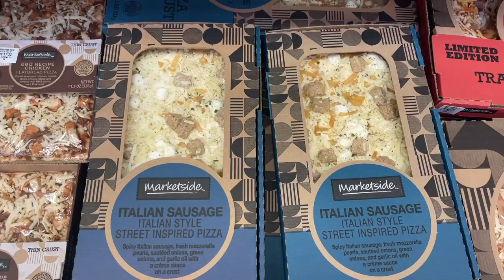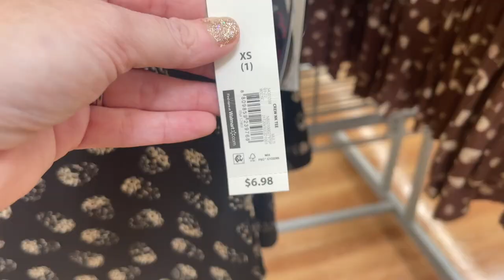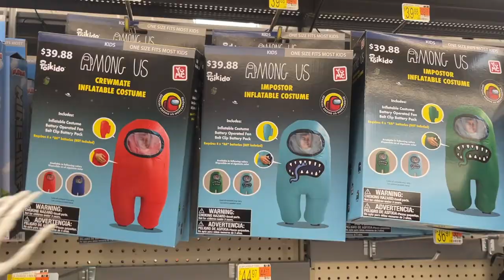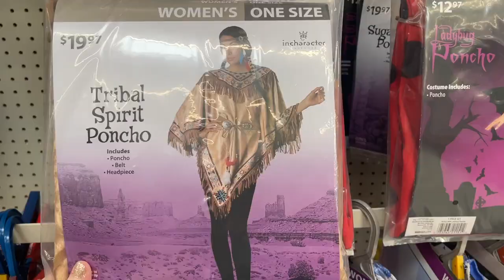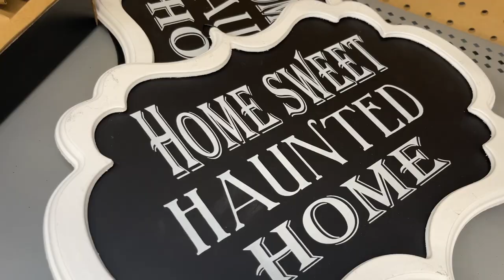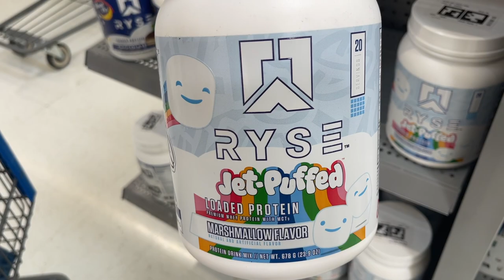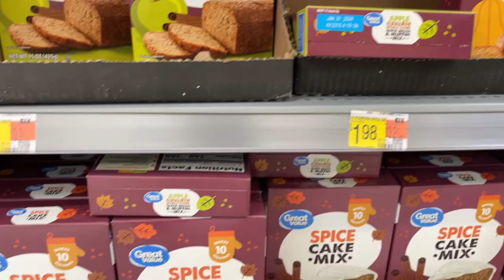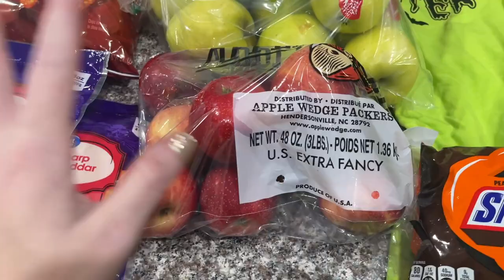Walmart Shop With Me / Fall Fashion and Decor + Walmart Haul!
What's New at Walmart in September 2022? / Shop With Me + Haul / Fall Clothing, Halloween Decor, and Fall Foods in Grocery - Huge Walmart Haul and Walmart Shopping

I am going to put a star beside each item I personally have purchased :)

Huge Walmart Haul and Walmart Shopping
CRAZY New Finds at Walmart! HUGE DECOR pieces + Fall Clothing, Grocery, and More!